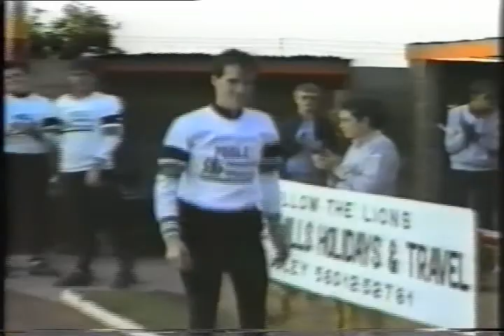1987 BTC final Presentation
Presentation of the prestigious British Team Trophy